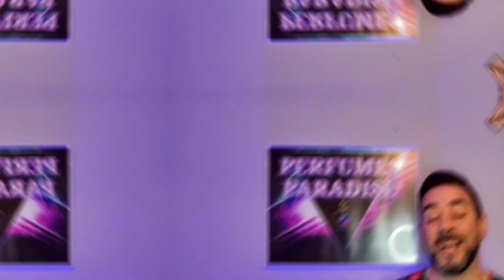5 Fragancias Totalmente Sexuales ♥️🔥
5 Fragancias Totalmente Sexuales ♥️🔥

Si queréis probar  cualquiera de mis fragancias de mis videos o colección os dejo el enlace a mi nuevo grupo de
Facebook 🥰🤩KING DICANTS donde podréis adquirir mis fragancias en decants de 5ml y 10ml envíos a toda España 😉👌

TOP 10 Fragancias De Hombre Que
Dan Cumplidos:

TOP 10 Fragancias Para Hombre Para
Comprar A Ciegas:

Si quieres enviarme alguna fragancia para hablar de ella en el canal y ayudar
en la comunidad Enviar a :
Víctor Armentia 11 Abanto y
Vizcaya 48500 a David:
PERFUMES PARADISE 😉👌

David participá en el programa de
afiliación de amazon y utiliza enlaces
hacía está plataforma con obtencíonlo
de ingresos por veventa.